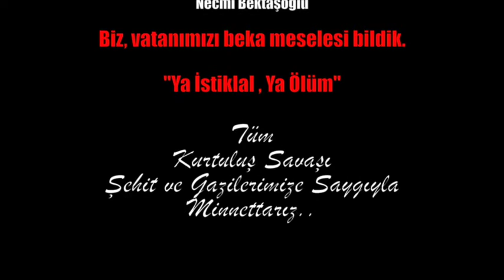Necmi Bektaşoğlu "Haydi Yürü"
"Haydi Yürü"
Müzik/Düzenleme: Necmi Bektaşoğlu
Cumhuriyetin 99.Yılı anısına..

Boğaziçi Üniversitesi öğrenci ve öğretim görevlilerinin şanlı direnişine selâm olsun..